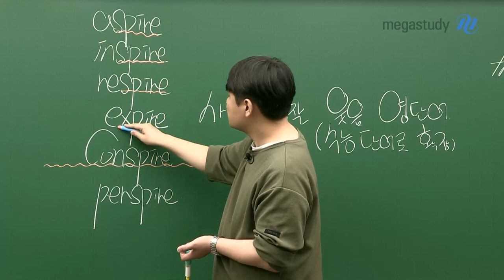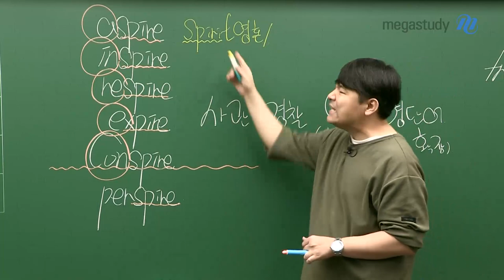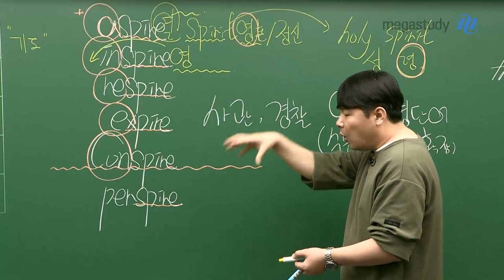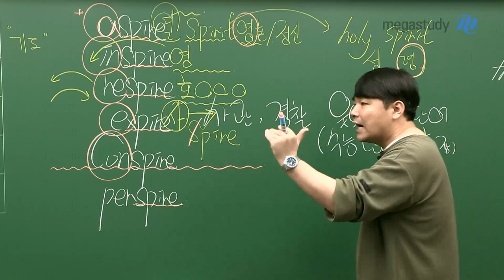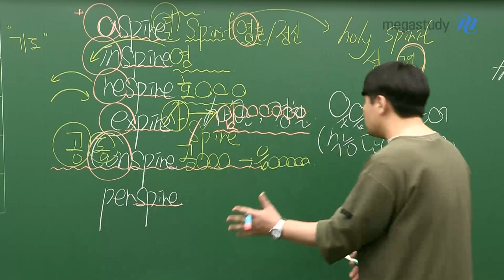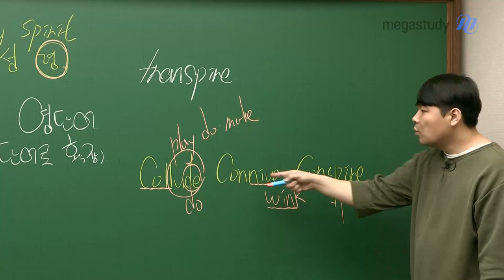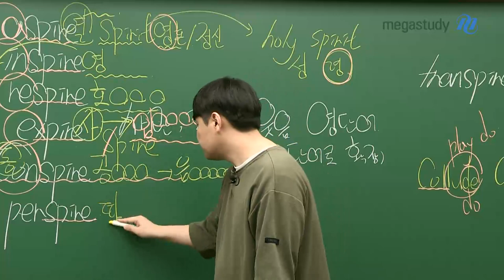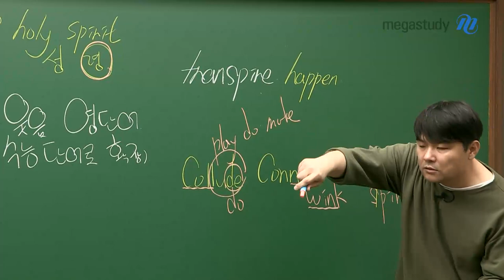[메가스터디] 영어 단어암기 김동영쌤 - 사관·경찰대 대비 영단어 공개특강(13)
오늘은 단어를 그룹핑하면서 시작해봅시다~